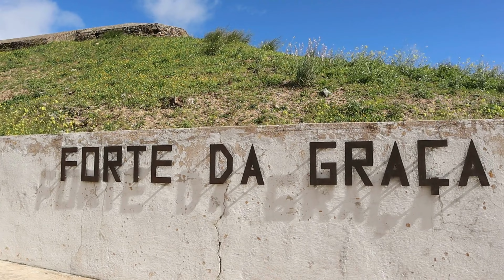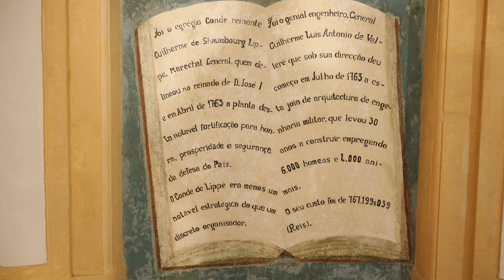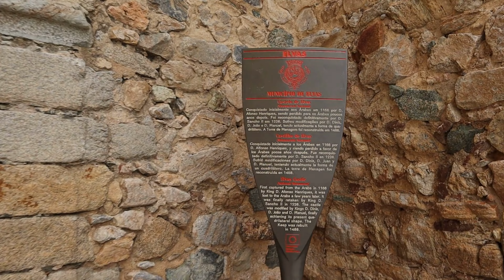ELVAS CIUDAD FORTIFICADA Y TESORO DE PORTUGAL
Hoy viajamos a Elvas una encantadora ciudad situada en la región del Alentejo, en Portugal. Conocida por su impresionante sistema de fortificaciones, Elvas es un destino que combina historia, cultura y belleza arquitectónica.

Elvas es una ciudad del Alentejo, limítrofe con España y por eso muy fortificada. Clasificado como Patrimonio de la Humanidad por la Unesco, sus principales atractivos son las murallas bastionadas, el Fuerte de Santa Luzia, el Fuerte de Graça, el Acueducto de Amoreira y los tres fuertes: São Pedro, São Mamede y São Domingos o Piedade.

Elvas cuenta con una larga historia que se remonta a la época romana, y su importancia estratégica se refleja en sus imponentes murallas y fortalezas. El sistema de fortificaciones de Elvas es considerado uno de los más grandes y mejor conservados de Europa, y ha sido reconocido como Patrimonio de la Humanidad por la UNESCO.

Explorar las murallas y fortalezas de Elvas es como dar un paso atrás en el tiempo. También pasear por las antiguas calles empedradas, admirar las impresionantes vistas panorámicas desde las murallas y descubrir los detalles arquitectónicos de las fortalezas, como los baluartes y los fosos.

Además de su patrimonio fortificado, Elvas también nos ofreció otros atractivos turísticos. La ciudad cuenta con una hermosa plaza principal "La Repúplica", donde se encuentra la Cateral de Nuestra Señora de la Asunción, un impresionante ejemplo de arquitectura religiosa. También se pueden visitar museos que muestran la historia y la cultura de la región.

La gastronomía de Elvas también es digna de mención. La ciudad es famosa por sus deliciosos platos tradicionales, como las migas, el bacalao a la dorada y los famosos pasteles de Elvas, conocidos como "sericaia", "serrata" y todo tipo de postres hechos con ciruelas, muy típicas de la zona. Estos pasteles son una delicia dulce que no te puedes perder durante tu visita.

En resumen, Elvas es una ciudad que combina historia, cultura y belleza arquitectónica. Sus fortificaciones impresionantes, su patrimonio histórico y su deliciosa gastronomía hacen de Elvas un destino único que vale la pena explorar.

Rodeado por la belleza de tiempos pasados, las habitaciones del hotel nos transportaron al siglo XVII.

Si vas a estar más días te recomiendo ciudades encantadoras que merecen ser visitadas. Lisboa, Oporto, Coimbra y Évora son solo algunas de las ciudades que ofrecen una combinación única de historia, cultura, arquitectura y vida urbana vibrante.

Además tienen precios asequibles: En comparación con otros destinos europeos, Portugal ofrece una excelente relación calidad-precio. Los alojamientos, la comida y las actividades turísticas suelen ser más asequibles, lo que te permitirá disfrutar de un viaje memorable sin gastar una fortuna.

Estas son solo algunas razones para visitar Elvas, pero hay muchas más. Desde su rica historia y cultura hasta su belleza natural y deliciosa gastronomía, tiene mucho que ofrecer a los viajeros. ¡No te arrepentirás de elegir Portugal como tu próximo destino de viaje!